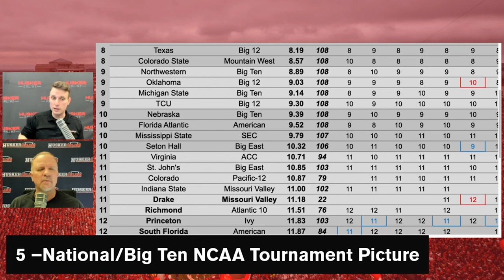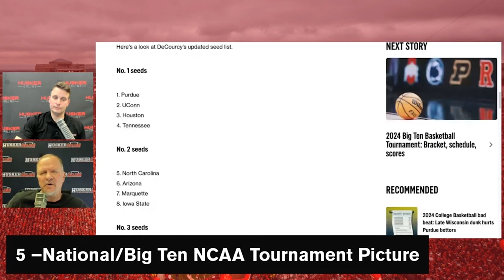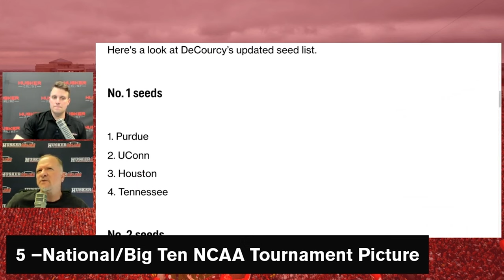HuskerOnline talks big picture NCAA Tournament & where Husker Hoops could land in the bracket I GBR